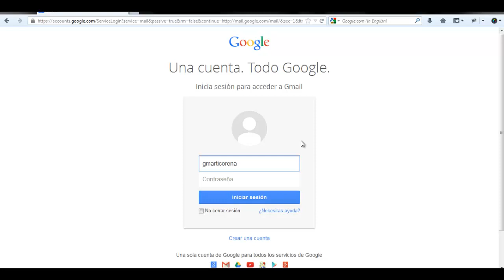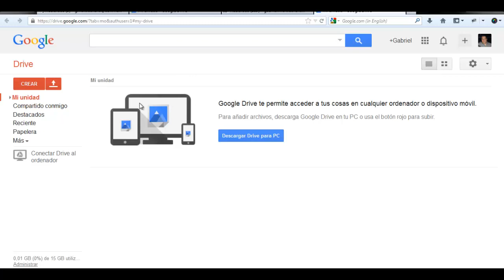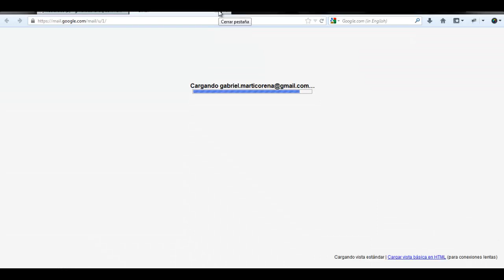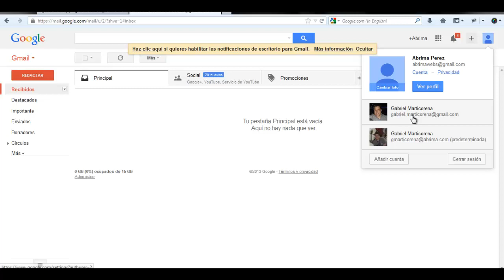Sesiones multiples en Gmail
Si manejas varias cuentas en Google Apps o Gmail y no quieres desloguearte para entrar a revisar los correos de una cuenta, tienes la opcion de tener multiples sesiones y asi poder navegar entre "n" cuentas a la vez.